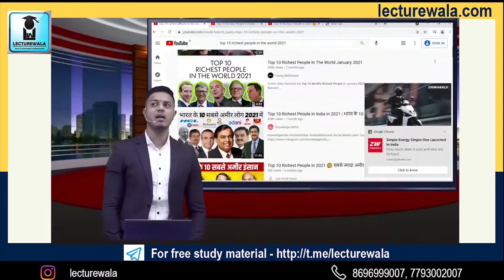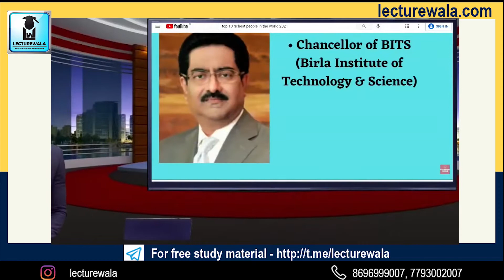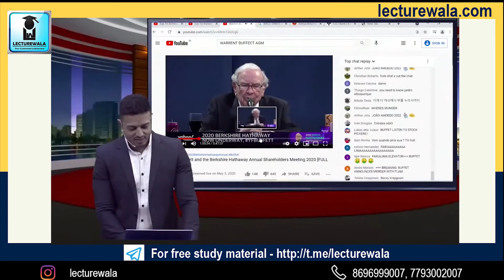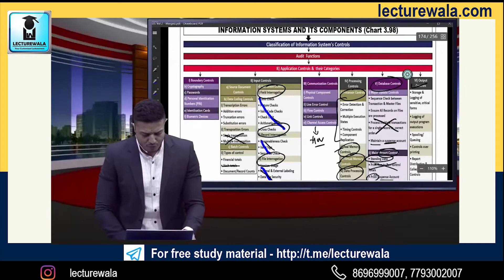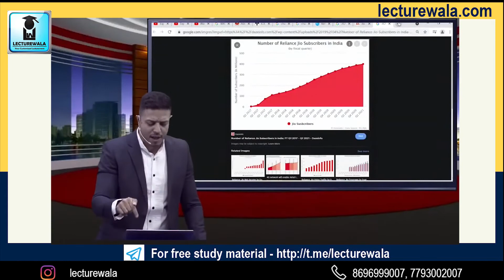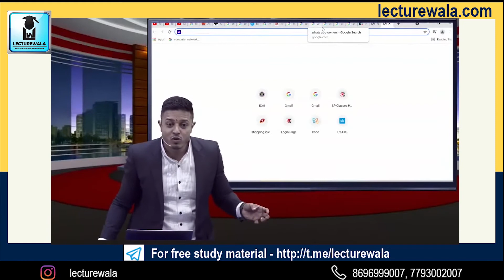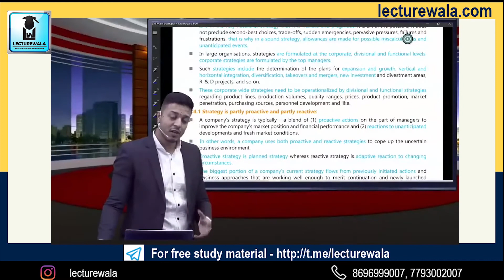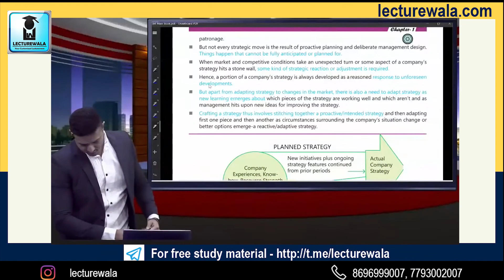CA SWAPNIL PATNI | CA INTER - SM LECTURE 1 NOV.21 | LECTUREWALA